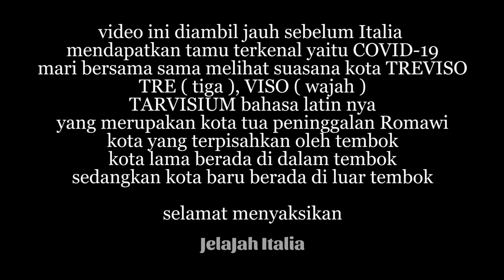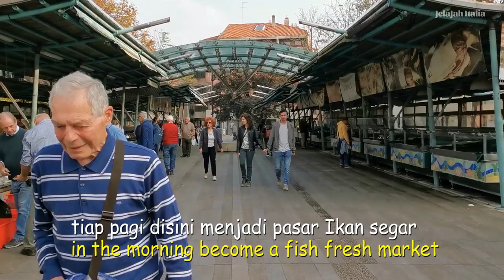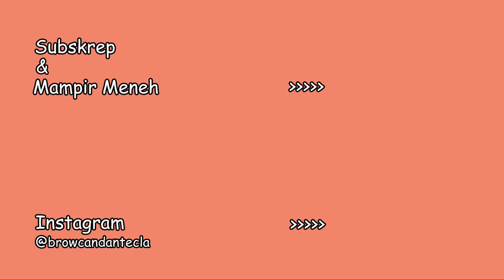SUASANA KOTA ASAL TIRAMISU DI TREVISO ITALY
Ciao gaes, di vlog kali ini browcand akan kasih lihat suasana kota dimana asal muasal lahirnya TIRAMISU yang terkenal di seluruh dunia.
Penasaran seperti apa bagusnya, KUY...langsung aja di simak ya.

Follow Instagram @browcandantecla

Ci salutiamo
CIAO